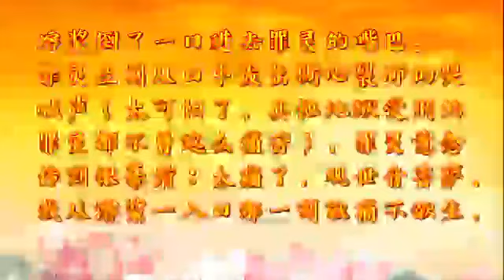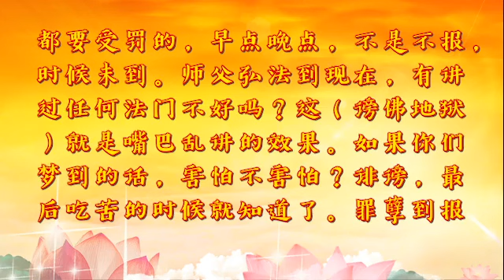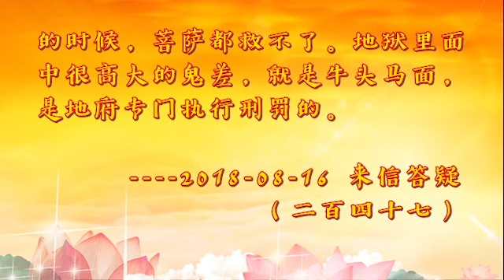《天地游》第一册中篇 二、地狱见闻：无间地狱 （谤佛地狱）